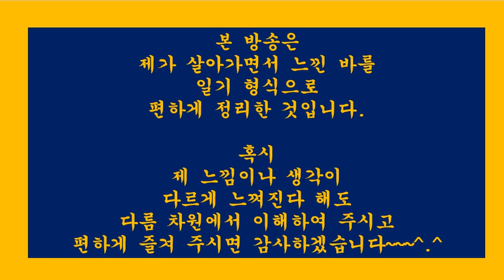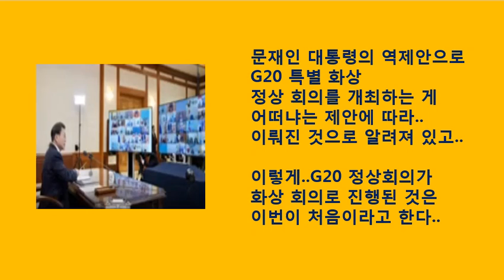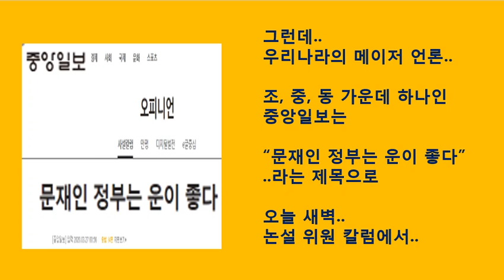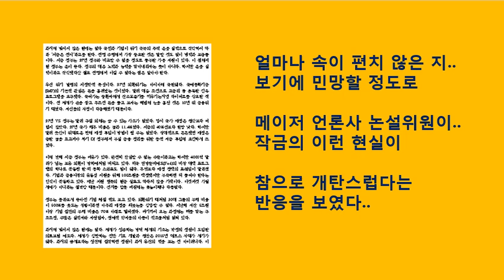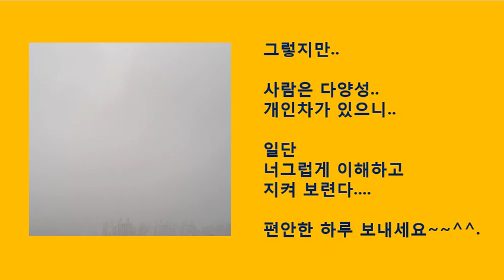[힐링111]아침단상.한국,G20특별화상정상회의모두발언.속이편치않은메이저언론(일상생활.신변잡기.일기.수필.산문.산책.여행.사진.반려견.애완견)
[힐링110]창간100주년자화자찬,우리나라민족정론지라일컫던신문들1면에일장기와일왕부부사진게재된실상
[힐링109]메이저언론사를원색적으로공격하는메이저언론사기자.MBC송요훈기자
[힐링108]역시언론,특히돈의힘은세다.결국도쿄올림픽연기한언론.그런데한국은대박예상이라
[힐링106]요즘언론,갈수록점입가경,하나의기사제목과내용에서도모순점이발견되는사례를보자
[힐링105]백범김구,미국도현재대한민국을완전히인정할정도로한국이전세계무대의주인공이될것을미리예측했나?그내용을알아본다~!!
[힐링104]대마도.독도,간도.우리땅이될것이다.언젠가는이루어질그꿈에대하여
[힐링103]의료붕괴.일본vs이탈리아.차원이다른상황.아베에게주는선물
[힐링101]제7광구다시개발.일본때문에중단된후34년만에재추진.Again..2019.후쿠시마수산물WTO승소~!!
[힐링100]세계보건기구(WHO),한국을코로나19대응모범국가로공식인정그리고한국-WHO간연구회의참석요청.국립보건원.국립중앙의료원
[힐링99]워킹스루,드라이브스루에이어서전세계적관심을다시대한민국에집중시키다.에이치플러스양지병원
[힐링98]보도자료와기사의차이.앞길을자초하는사람들에게당부하는말
[힐링97]엄마간호사.격리병동에서떨고있으면서도.나는괜찮다고하면서도.유재석을울린이야기
[힐링96]60대의사의편지한통에500명의사간호사를대구로몰리게한사연.대구의사회장이성구편지관련이야기
[힐링94]미스터트롯임영웅.진짜영웅으로보였다.그리고또하나의작은영웅은정동원
[힐링93]한국이다알려줘도해결이어렵다는유럽등선진국들그이유는무엇일까
[힐링92]아침단상.미국의회가반응하니그동안잠잠했던국내유력언론도서서히변하나
[힐링91]아침단상.구매력기준1인당GDP.한국,처음으로일본추월관련뒷이야기
[힐링90]아침단상.전세계가인정하는의료한류(韓流)속.거꾸로가는나라실상
[힐링86]광양매화마을여행사진(2).봄비가부슬부슬내리는날.매화꽃길사진산책
[힐링84]아산곡교천.석양일몰월출사진.붉은저녁노을과함께하는해넘이산책
[힐링83]아침단상.유행가가사에도,통속소설에도,일상드라마에도심금을울리는명언이보이더라
[힐링82]아침단상.내가카타르시스를느낄 때.가을밤찬이슬맞으며꼬박밤을지샜다
[힐링81]아침단상.펜은칼보다강하다.그러나오래살다보니다해결되었다
[힐링79]아침단상.아무리멈추려해도갈수록이상한생각이드는진짜이상한일들
[힐링78]반려동물루마의산책사진(1).외출자제속바깥세상구경하기[20.3.3]
[힐링77]술은마셨으나음주운전은하지않았다는말이생각나는이시간에
[힐링76]봄소식.봄꽃.꽃씨를심으러갔다가우여곡절끝에고장난모터교체하고온이야기(2)
[힐링75]봄소식.봄꽃.꽃씨를심으러갔다가우여곡절끝에고장난모터교체하고온이야기(1)
[힐링73]봄기운이완연하게가득한날.활짝핀봄꽃,사진과함께봄을느껴봅니다
[힐링72]광덕사.광덕산의설경사진(3).함박눈내리는겨울풍경산책[20.2.25]
[힐링70]교회페쇄가독재이고종교탄압이라고?이미독재를충분히경험했을텐데.우리는판단력을가진사람원한다.코로나19확산방지위한신천지교회폐쇄관련이야기
[힐링68]너같으면가겠냐고묻고싶습니다.나는그분앞에할말이없는데.코로나19진원지우한총영사파견관련얘기
[힐링66]미안합니다.감사합니다.너무나하기힘든말.그러나너무나하기쉬운말.
[힐링63]대통령전용기급파관련.일본,미국과는격이다른속이후련한소식들.늘한결같기를.
[힐링60]아내없는일요일아침혼밥.친구의서리태＆장인어른현미쌀의조화속.찰밥이따로없네
[힐링58]나라다운나라.이게국가다.제대로된식사.태극기와할머니.김치.크루즈.코로나-19관련
[힐링57]관계를생각하다.“살인의추억”부터“기생충”까지.봉준호vs송강호.인간관계.인성.됨됨이
[힐링56]”아들아,역시너는계획이다있구나”.기생충영화대사가생각나는검찰.루마가웃는다
[힐링54]알파카(Alpaca)그영롱한눈빛에한동안빠지다.용평스키장알파카스노우팜
[힐링53]20대.50대.60대의스키타기＆햐얀눈내린겨울풍경둘러보기(2).여행.산책.용평스키장
[힐링52]20대.50대.60대의스키타기＆햐얀눈내린겨울풍경둘러보기(1).여행.산책.용평스키장
[힐링51]우리에게조국은있다.국가를느꼈습니다.대한민국은국가다.신종코로나바이러스관련.우한교민·한인회장등이야기
[힐링49]WeareAsan.우리는아산이다.우리는역시사람이다.신종코로나바이러스관련이야기.환난상휼.미담
[힐링46] 별유천지비인간(別有天地非人間).선계(仙界)를다녀와서지금도헤롱헤롱.현장답사후기
[힐링45] 젊은층과중장년＆60대이후의표상(表象)91세최고령실버알바노인의멋진모습을보다